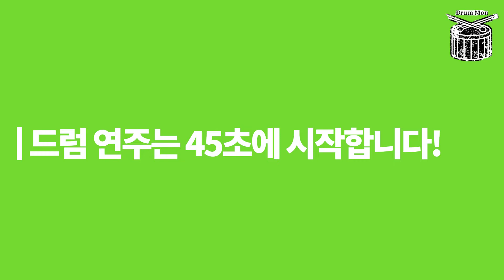사랑 참(장윤정) - Drum cover 드럼악보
이어폰을 착용 후 감상을 권장합니다 ^^